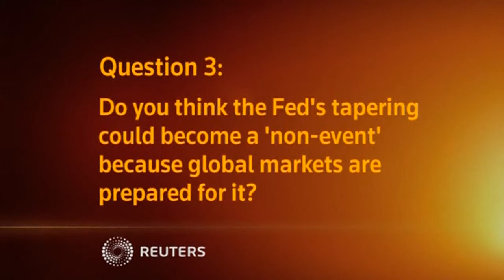Emerging markets will continue to deal with volitility in 2014 as long as policy events...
EMERGING MARKETS WILL CONTINUE TO DEAL WITH VOLITILITY IN 2014 AS LONG AS POLICY EVENTS ARE DRIVING THEM, SAYS REORIENT FINANCIAL MARKETS' UWE PARPART.

SHOWS: HONG KONG, CHINA (NOVEMBER 11, 2013) (REUTERS - ACCESS ALL)
UWE PARPART, CHIEF STRATEGIST & HEAD OF RESEARCH, REORIENT FINANCIAL MARKETS
1. (QUESTION GRAPHIC)
"For China's economy, has the storm come and gone?"
2.  UWE PARPART SAYING:
"Well I don't know if the storm has come and gone. We were never that negative on China and saw it never as a hard landing risk as many short sellers in the United States wanted people to believe. However, there is no question that in the second half of the year, the Chinese economy is picking momentum. I think the gratifying thing for the Chinese policy makers is that this momentum is largely driven by domestic demand, and I think that's what China wants, that's what China needs, and it's going the right direction."
3. (QUESTION GRAPHIC)
"What does the latest U.S. GDP and job data say about the possibility of the Fed's tapering in January 2014?"
4.  UWE PARPART SAYING:
"Well, it's difficult to say. I have sort of given up on trying to predict what the FOMC is going to do in the United States. They have been so inconsistent in their policy making and communications that it's very, very difficult to make real sense out of it. But mind you, the GDP was not very good, except for inventories and net exports, which was driven up by lower imports. There was nothing to write home about. As far as the job figures are concerned, yes we had more jobs than expected, but we had fewer aggregate working hours, which means that the economy is not actually picking up steam. And under those circumstances, we expect the full-year GDP to be at two percent, which is well below the Fed's expectations of two point three percent. So yeah, they may taper in January, they may do it in March. I think mid-2014 is too late. Our prediction is at the moment for March."
5. (QUESTION GRAPHIC)
"Do you think the Fed's tapering could become a 'non-event' because global markets are prepared for it?"
6.  UWE PARPART SAYING:
"Yeah I mean if you look at it right now,...